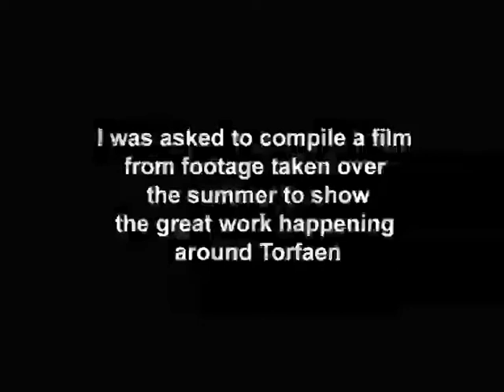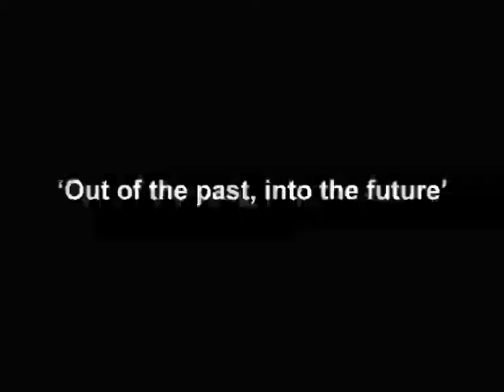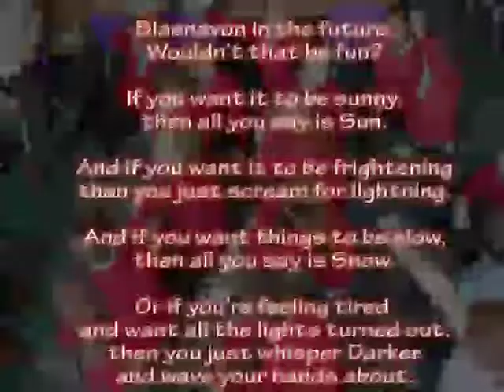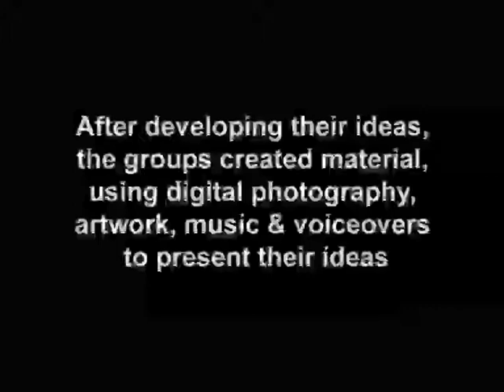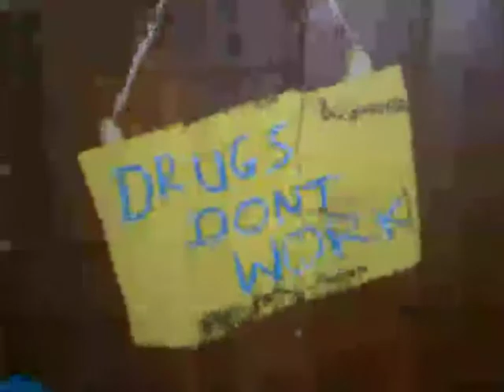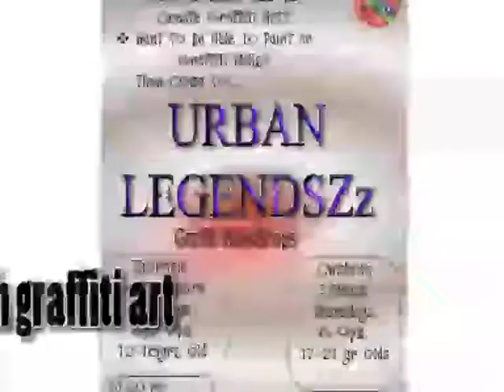Sarah Campbell Showreel